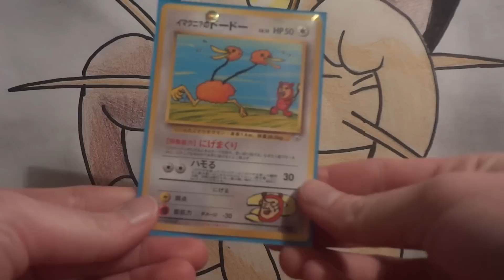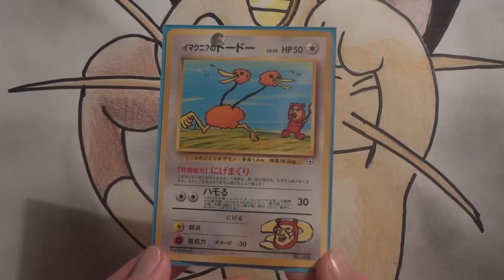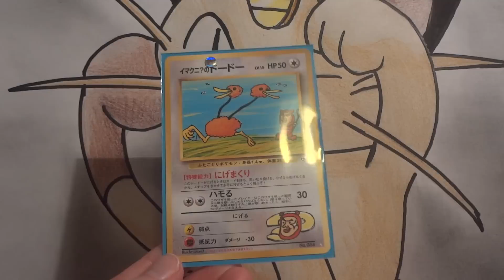Pokemon Featured Friday - Imakuni's Doduo